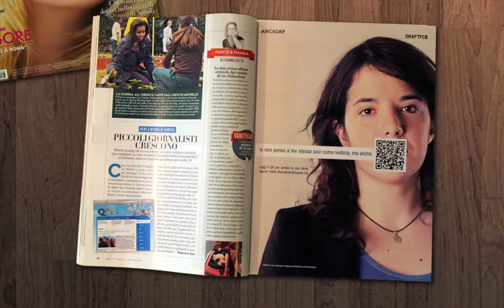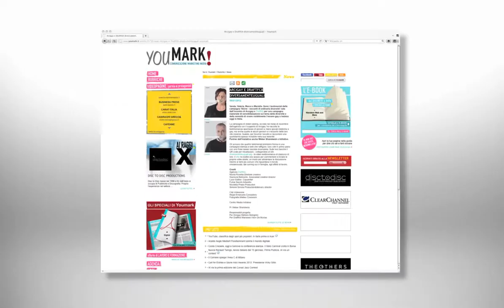Arcigay - DRAFTFCB - Diversamente uguali, una campagna di successo